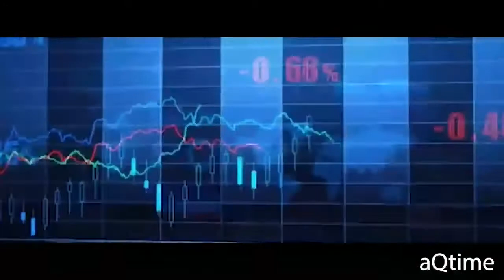💜🙏💜robbing the rich to give to the poor lal💜🙏💜